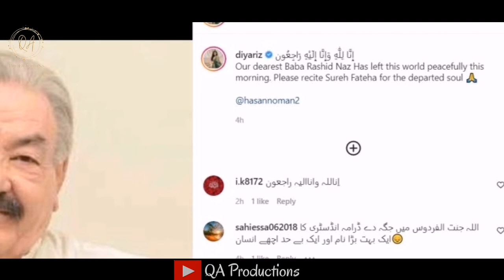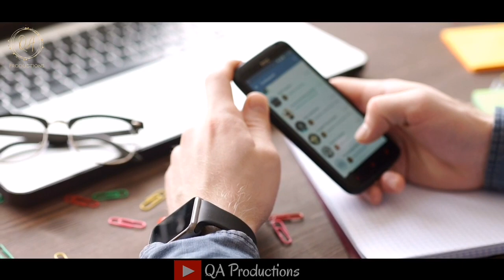Rasheed Naz Death News | Rasheed Naz Biography in Urdu | Rasheed Naz Family | QA Productions